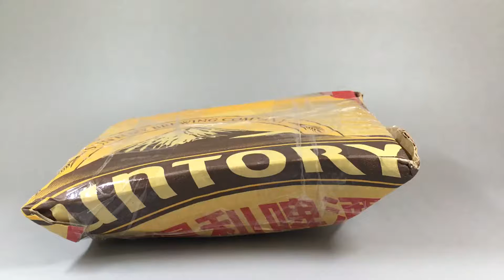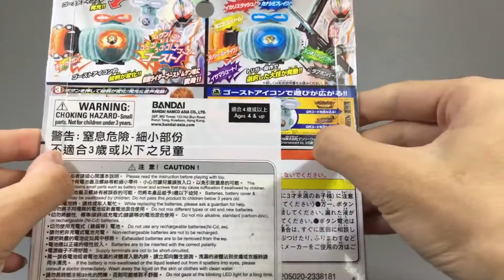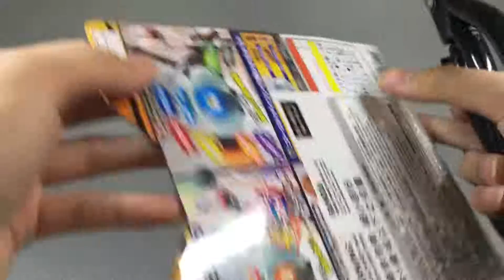【菠萝拆盒】假面骑士GhostDX眼魂无限魂最终形态-XMTY0ODE4MDEwNA_part1.flv